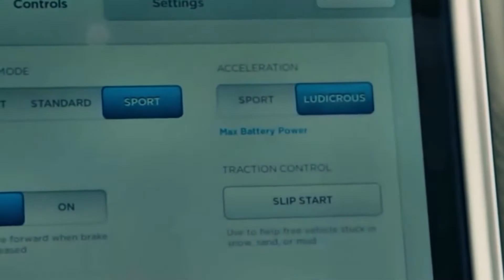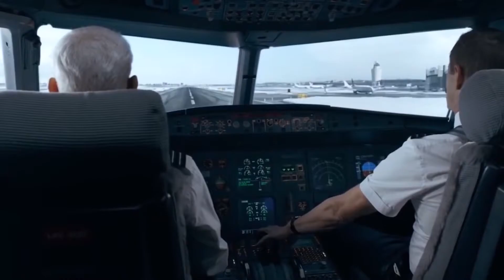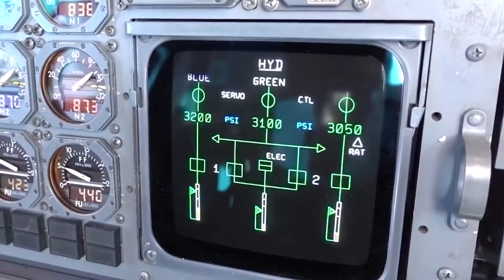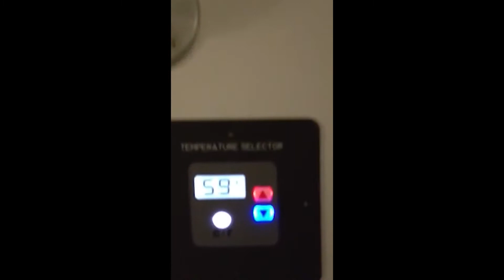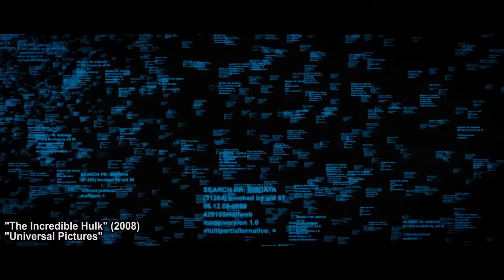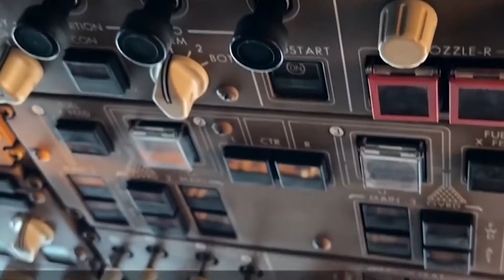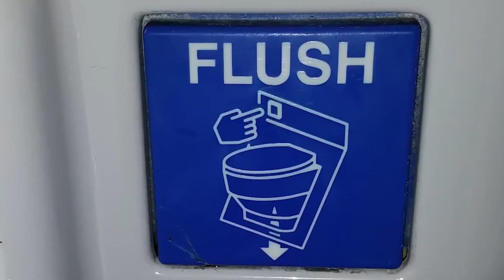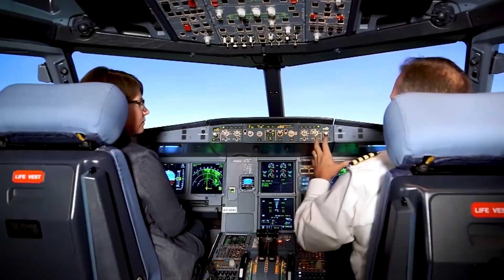Hawai jahaz ky kuch raaz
"Kia Janty Ho" main ap ko hawu safar ky bary main chand aise chezain bateen gy jo amomman log nahe janty hain.pechle kuch dahyyoon sy hawai safar bhot amm ho gayya hi bhot sy log aik mulk sy dossry mulk ka safar hawi jahaz sy karty hain ya pher aik city sy dossry city jany ky liay hawai saffar karty hain.Dunya ky her tarah ky safar main hawai jahaz ky saffar ko mehfooz tareen safar tasawoor kia jata hi laikin hawai safar sy muttalik bhot se aise chezain hain jo hawai jahz sy safar karny waly bhe nahe janty hain or koe bhe piolet ya flight attendent in sy mutalik passengers ko kuch nahe battaty hain.

"Bird Srike"
kabhe kabhe hawai jahaz ky sath chotty ya bary size ky birds takra jaty hain jis sy hawai jahaz ko koe fark nahe parta albatta birds mar jaty hain.
Mojooda tehkeeq ky mutabiq lag bhag 5% hawai jahaz he aisy hain jihain birds ky takrany ky bad kese bhe tarah ke maintenance ke zarrorat pary.

"Safe Seat"
Waisy to hawai saffar dunya ky tammam saffar main ziada  mehfooz tasawaar kia jata hi laikin ager hum gehrraee sy jaiza lain to hawai jahaz main mojood seats main sy sub sy ziada mehfooz seats hawai jahaz ky pechly hisy main hote hain.

"Pilots"
ap main sy bhot sy log yehe samajhty hon gy ky kese bhe hawai jahaz ky liay pilot sub sy important insan hota hi jo pore towajoo sy hawai jahaz urraa raha hota hi kewn ky jahaz main baithy tamaam afrrad ke janoo ke zimadaree us per hote hi.

"Secret Bedrooms"
aam tor per lamby saffar ke parwaz ky dorran hawai jahaz ka kuch ammla kam kar raha hota hi or baki ammla hawai jahaz ky bedrooms main so raha hota hi.bary hawai jahaz jolambee lambee parwaz karty hain in main secret bedrooms bany hoty hain jahann shift ke soorst main staff rest karta hi.

"Lightning Strike"
hum sub yehe janty hain k asmani bijli intahai khatarnak hote hi laikin ager dooranyy parwaz hawai  jahaz per asmanni bijlyy girr jay to us ka kia hasharr ho ga.

"Round Windows"
Planes history ky hessab sy 1952 ky bad sy tamaam passenger plan ke window round ya ovalish shape main banaee jate hain.round ya rectangle shape window ky corner air thrust or pressor  ko bardasht nahe kar paty orwindow ky phattny sy tabbah ho kar crash landing ka khatrra hotta hi.

"Durable Tyres"
"Weapons"
"Black Box"
"Toiet"